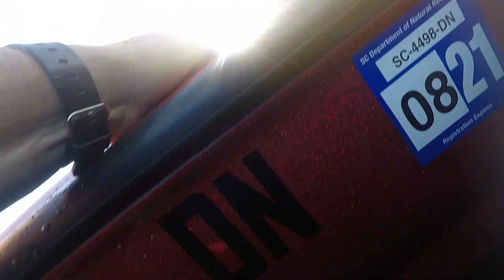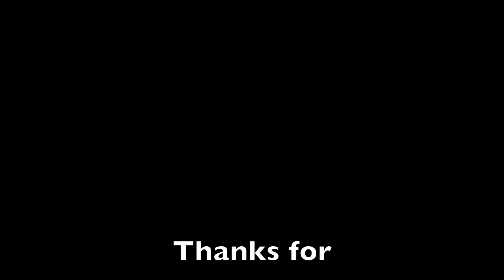Unexpected Pluff Mud Bath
I took an unexpected dive into the water and mud with the alligators and snakes!  For you guys that don't know in South Carolina we have a type of quicksand called Pluff Mud.  This is what Google says... "The mud can be deceiving and even dangerous. ... Like quicksand, pluff mud draws you deeper the more you struggle."